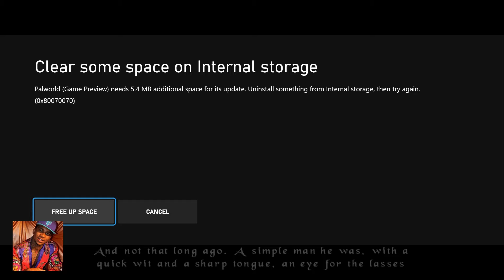Lil B Reviews The Bard's Tale ARPG: Remastered and Resnarkled for Xbox Series X (2020)